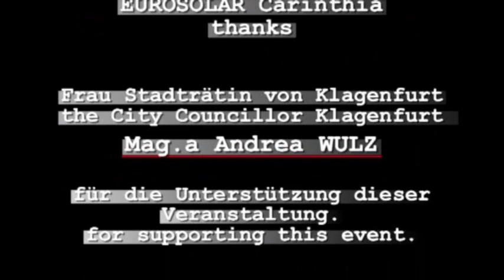EUROSOLAR Kärnten/Carinthia 2009 News Andrea Wulz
Ansprache der Frau Stadträtin von Klagenfurt Mag.a Andrea WULZ (GRÜNE) zur Eurosolar Kärnten Alternativenergiesternfahrt 2009 am Wörthersee vom 22. Mai 2009. Ort: Klagenfurt Neuer Platz.

Speech of the City Councillor of Klagenfurt Mag.a Andrea WULZ (Green Party of Austria) to the subject of the Eurosolar Carinthia Alternativ Vehicle Rally 2009 around the Wörthersee. 2009, May, 22. Location: Klagenfurt Hauptplatz